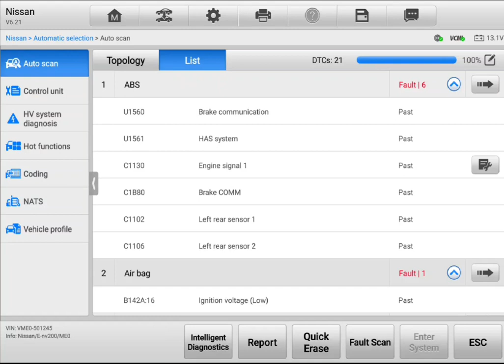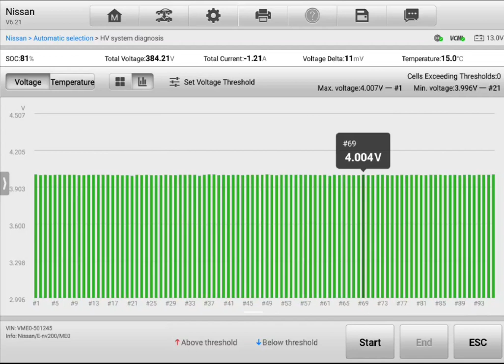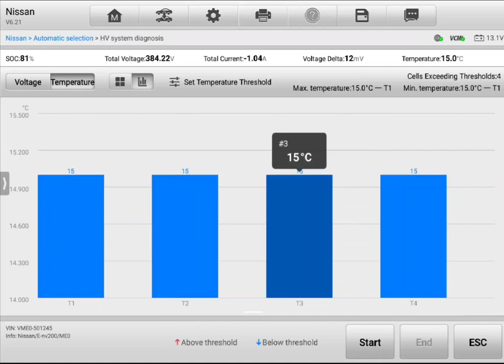EV pre purchase inspection Auckland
Attention